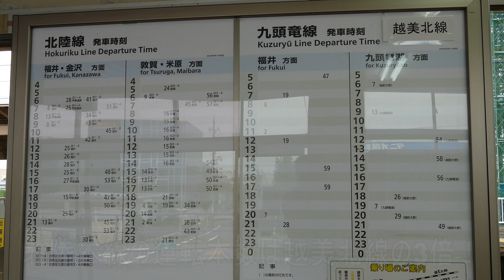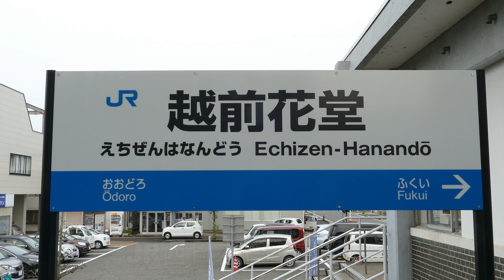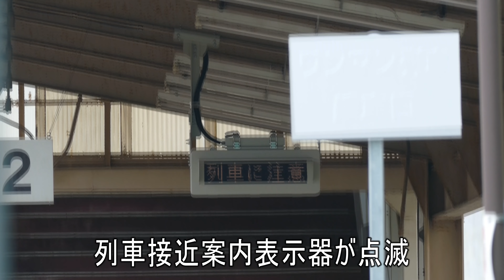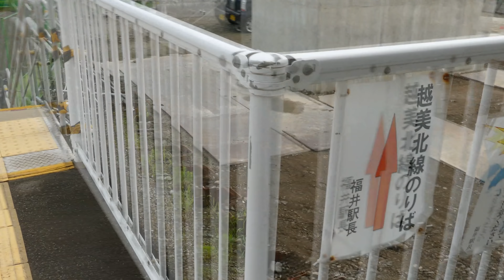【駅に行って来た】越前花堂駅にはなぜ越美北線の起点なのになぜ「0キロポスト」がないの!?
越前花堂駅は元々越美北線の駅として開業し、後に北陸本線にもホームが作られたという経緯があります。その越美北線の起点は0キロポストがあるはずなのに、なぜか丙号距離標が??

【未成線ウォーク】名古屋→福井12時間！ 国鉄越美線ルートで行ってみた《名古屋駅→金沢駅》10/13

【駅に行って来た】越美北線越前東郷駅の旧1番線の扱いが可哀想すぎる…

【駅に行って来た】越美北線美山駅はスプリングポイントがガチャンと鳴る